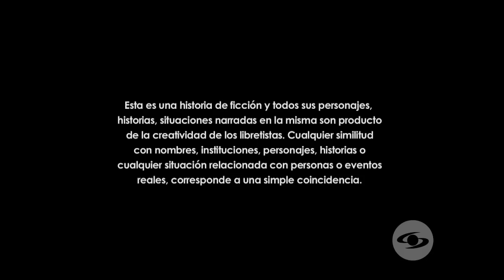A Camilo le proponen convertirse en solista, ¿aceptará? - Capítulo 27 | Loquito por ti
Camilo tiene una reunión con Toño donde el hombre le indica que debería pensar la idea de lanzarse a la industria como cantante solista, pues sería una gran oportunidad para su carrera.